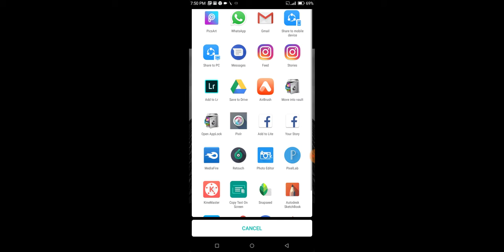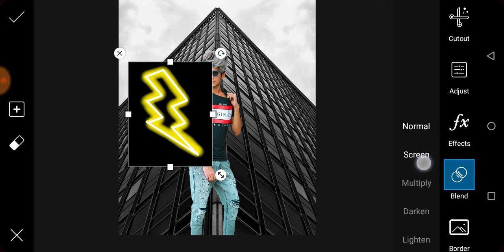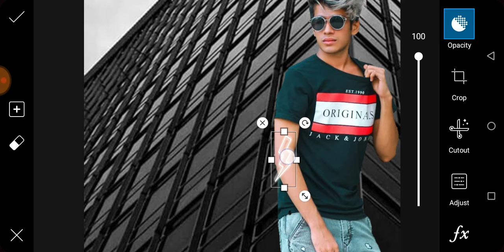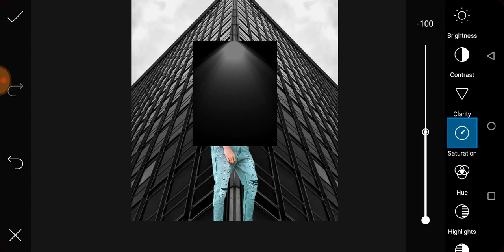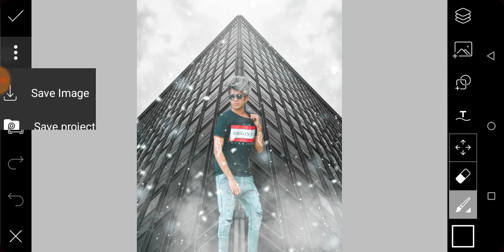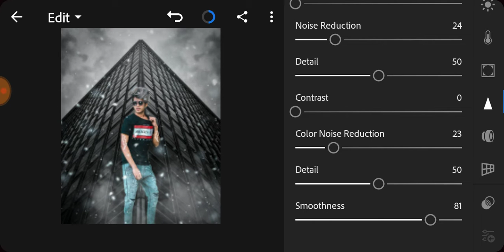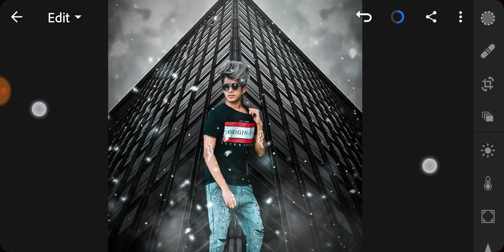New picsart editing tutorial new concept editing tutorial,, picsart steps by step in Hindi